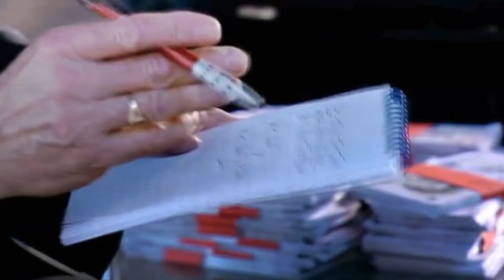autistic coded it crowd